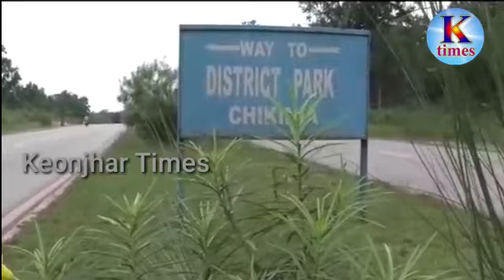BEAUTY REGAINED ପ୍ରବାସୀଙ୍କ ଉଦ୍ୟମରେ ଶ୍ରୀ ଫେରିପାଉଛି ଶ୍ରୀହିନ ଜିଲ୍ଲା ପାର୍କ